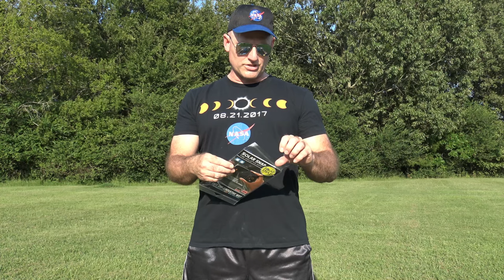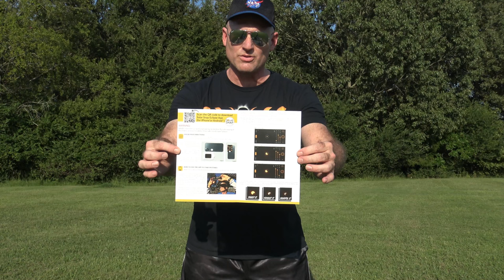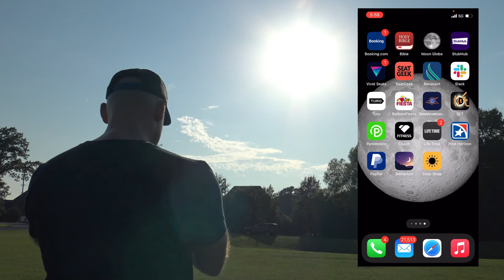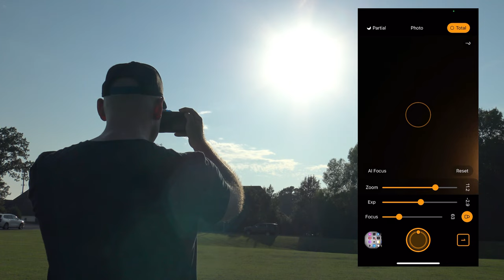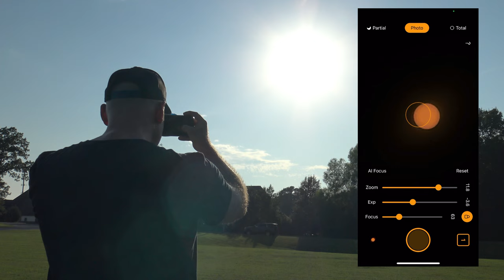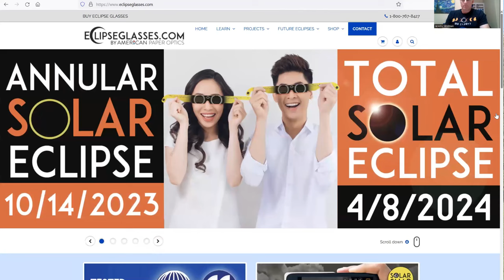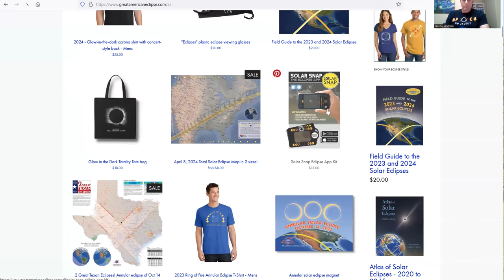Solar Eclipse- How To Use The Solar Snap App For Your Phone. 2023 Annular, 2024 Total Solar Eclipse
In this video I demonstrate how to use the Solar Snap App to take pictures of the Solar Eclipse with your iPhone or smart phone.  The Solar Snap Eclipse App is an American Paper Optics exclusive that was developed by former Hubble Space Telescope Astronomer, Dr. Doug Duncan.  It's easy and safe to use and takes good pictures of the Sun.  Cost- $12.99

October 14, 2023 - Annular Solar Eclipse
April 8, 2024 - Total Solar Eclipse.

Jeremy Veldman is president of the Memphis Astronomical Society - a non-profit, public service organization spreading awareness for astronomy and related sciences.  Meetings are held in Memphis, TN and on zoom and are free and open to the general public.